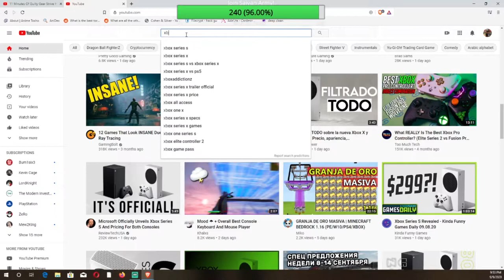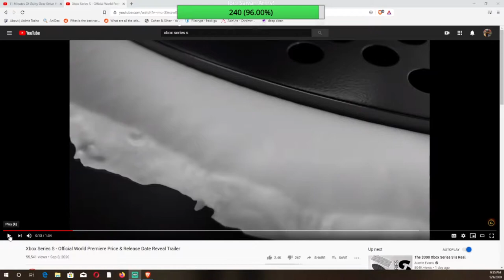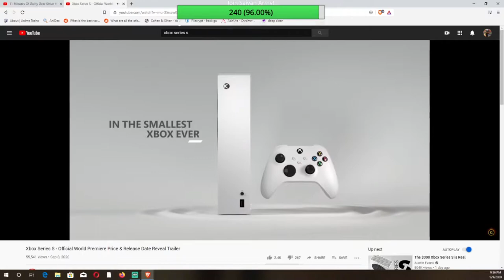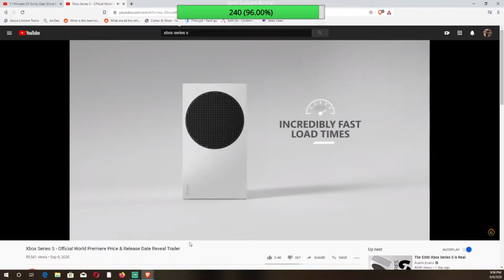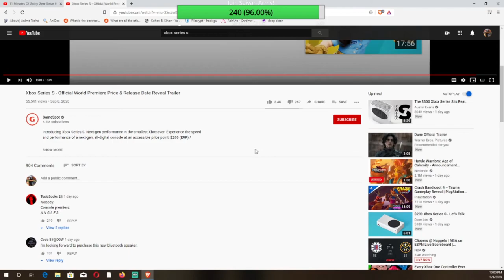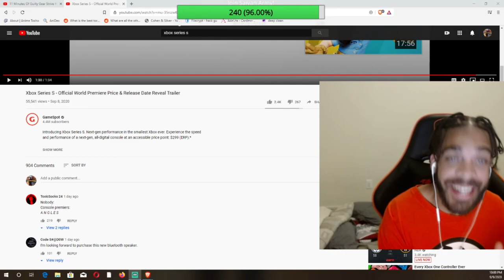HOW XBOX SERIES S Truly Made Me Feel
$2.99 Sounds like a good price for it...